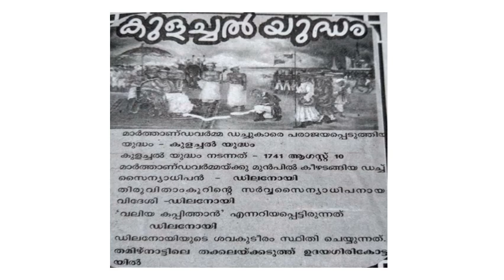DAY-25//TRAVANCOREKINGSPART-1//MARTHANDA VARMA//PYQs//PSC//LDC#togetherwecan#travancorekings#pyq#ldc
USEFUL FOR ALL PSC EXAMS